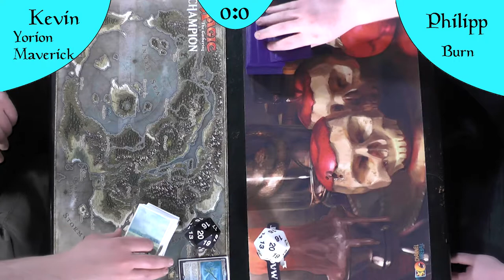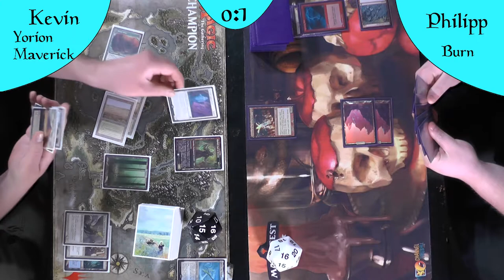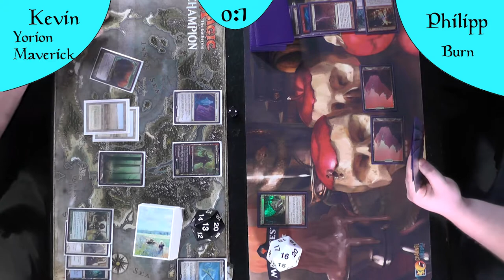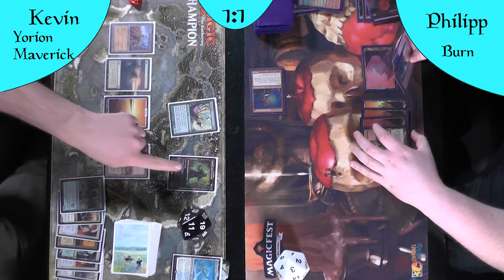Yorion Maverick VS Burn (Gameplay) [Legacy]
Auch diese Woche versucht sich das Yorion Maverick an einem weitern "befreiten" Deck.
Burn war seit Throne of Eldraine kein Deck mehr im Legacy, doch jetzt ist es frei und kann endlich wieder Schaden anrichten.

DeckTechs:
Yorion Maverick: Kommt noch